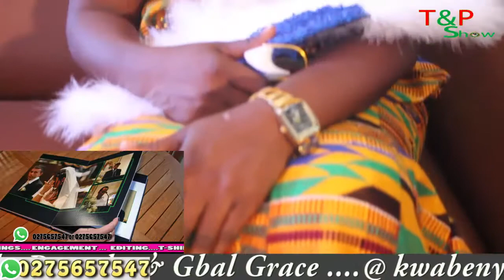Bright and Grace`s beautiful marriage ceremony what a wawoo to watch...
T&P Show